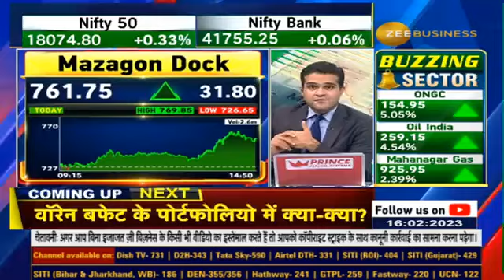Berkshire Hathaway Slashes Stake in Taiwan Semi. What Else Warren Buffett bought & Sold!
Warren Buffett के पोर्टफोलियो में सबसे ज्यादा निवेश कहां?

WarrenBuffett का किन शेयरों पर को है भरोसा? 🟢

 🚫किन शेयरों में उन्होंने किया निवेश कम, जानिए आशीष से...